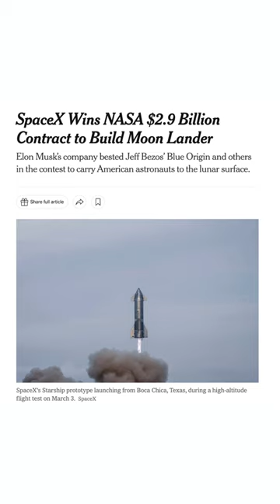Elon Buat Starship yang Muat 100 Orang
Elon paling bengkek dengan Bezos. Richard Brandson tu dia support je.